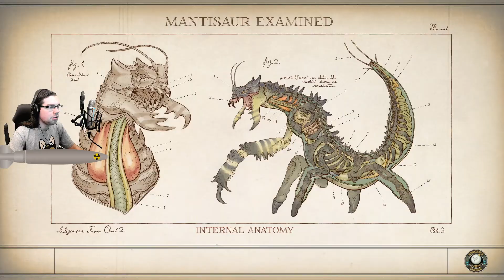The Outer Worlds [PL] #32 - Broń naukowa z Monarcha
W dzisiejszym odcinku prócz rozmówienia się z kolejnymi osobami na Bursztynowych Wzgórzach, wybierzemy się na dalsze zwiedzanie Monarcha. Dzięki temu odnajdziemy kolejną broń naukową, którą przekażemy Felixowi. Zapraszam do oglądania. :)